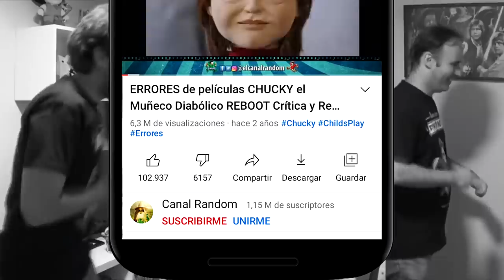El Libro de BOBA FETT | RESEÑA y RESUMEN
Hola amigos del Canal Random, en esta ocasión vamos a hablar de la serie de El Libro de Boba Fett, contando los mejores momentos en una reseña y resumen de 15 minutos más o menos.
Una serie de 7 capítulos en los que los dos mejores son en los que casi no aparece Boba Fett y protagonizados por el Mandaloriano.